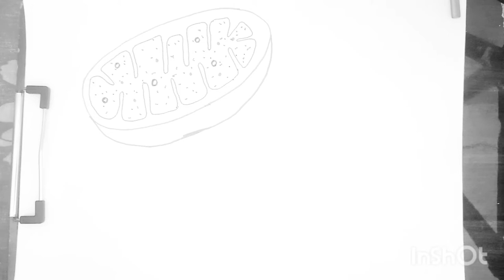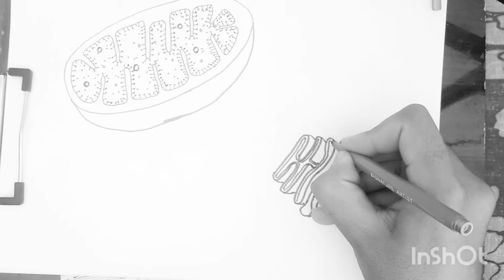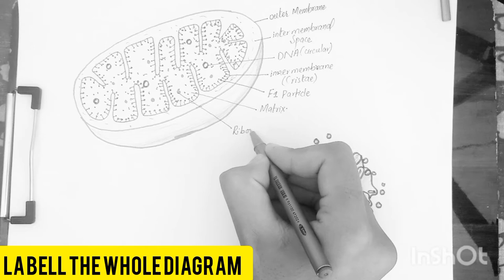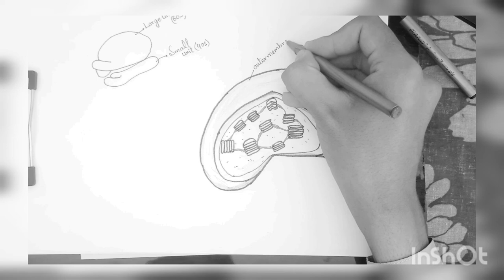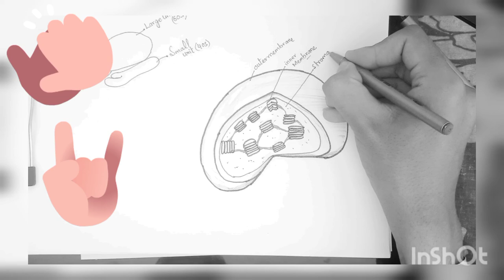Draw Cellular organelles (mitochondria,Golgi Apparatus,Ribosome, Chloroplast) Easy way EduHub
cellular organelles drawing
mitochondria,ribosome,Golgi,